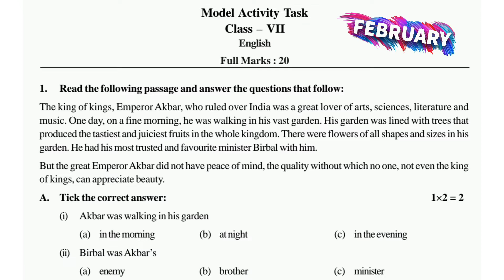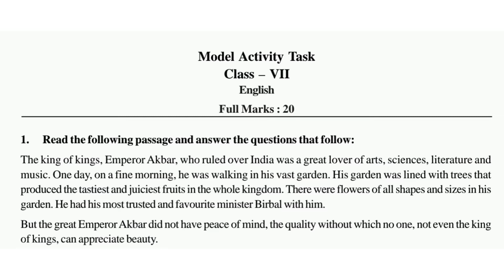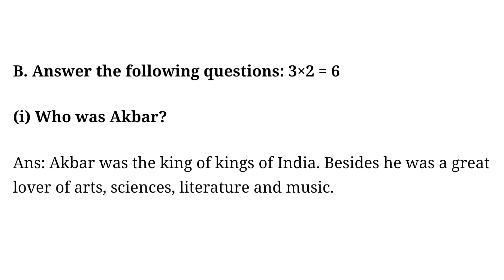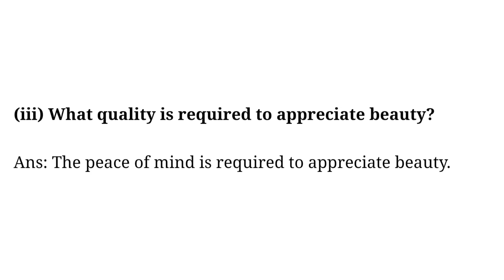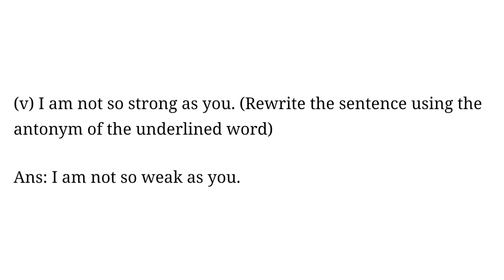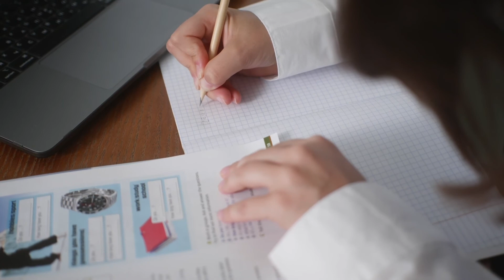Class 7 Model Activity Task February 2022 English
Class 7 Model Activity Task February 2022 English | English Model Activity Task 2022 |

February Model Activity Task English For Class 7, class 7 English Model Activity Task february 2022, new model Activity Task february 2022, model Activity Task,